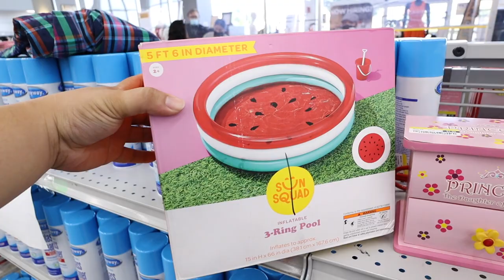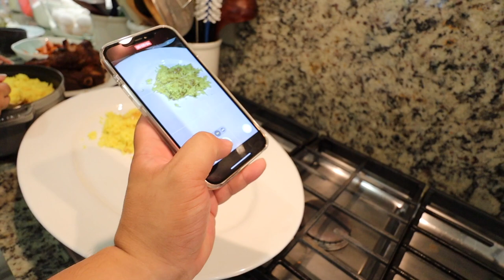THRIFTING CHANEL & LV AND COOKING LAMB SHANKS WITH MOM | TRIP TO THE THRIFT, HAUL, & LUXURY UNBOXING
Depop: itshadrian
Poshmark: itshadrian
Mercari : itshadrian